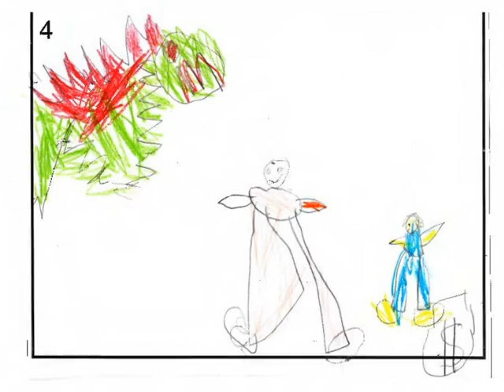The Stolen Gold by Friso